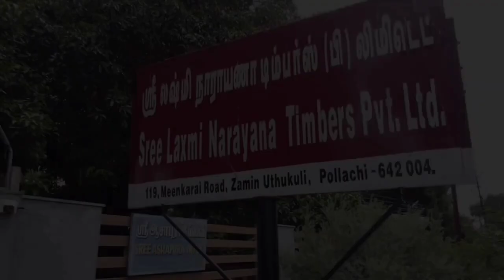Red Sal Log || சிவப்பு சால் மரம் ||கதவு நிலவு மற்றும் லாரி பாடி கட்டுவது || உறுதியான மரம்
10 ஆண்டுகளுக்கு முன்னர் இறக்குமதி செய்யப்பட்டு இருப்பு வைக்கப்பட்டுள்ள நன்றாக விளைந்த சால் மரங்கள் விற்பனைக்கு உள்ளன வீடுகளில் கதவு நிலவு ஜன்னல் பர்னிச்சர் முதல் அனைத்து பொருள்களும் செய்ய உறுதியான மரம் அது மட்டுமல்லாமல் பாரம் ஏற்றும் லாரிகளுக்கு பாடி கட்டுவதற்கும் பிளாட்பாரத்திற்கும் உபயோகப்படுத்தக்கூடிய சால் வகை ஆகும் மரத்தின் உறுதித் தன்மை இதன் மூலமே நாம் அறியலாம் மேலும் விவரங்களுக்கு கீழே உள்ள என்னை தொடர்பு கொள்ளவும்

Buy our Products On Amazon

Ganapathi Wooden Idol for Home Decor, Pooja, Office

Murugan Wooden Idol for Home Decor, Pooja,Office

Tirupathi Balaji Wooden Idol for Home Decor, Pooja, Office

Lakshmi Wooden Idol for Home Decor, Pooja, Office

Nothing is more worthy than that of an experience could teach. Our journey started in the 1960s with an aim to be the best in what we are into, and this laid a pathway to lead 60 years of experience in this field.

With Regards,

Sree Ashapura Groups,

(Sree Laxmin Narayana Timbers PVT, LTD,.)

Sales officer PASUPATHY KUMAR,